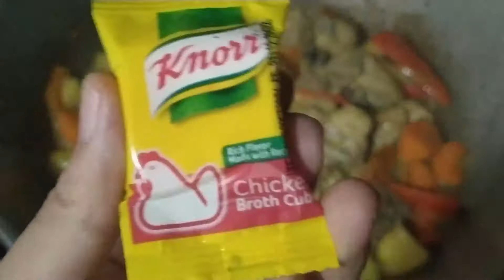Chicken Curry | How to cook Chicken Curry| My Other Version of Chicken Curry| Kitchen Adventures TV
Hey Guys, here is another Chicken recipe you might wanna try. This is my other version of Chicken Curry. Here I used Coconut Cream and Milk fresh from the market not the ones in can or commercially pack coconut milk or cream. I find this more delish and creamy. Hope you try it too.